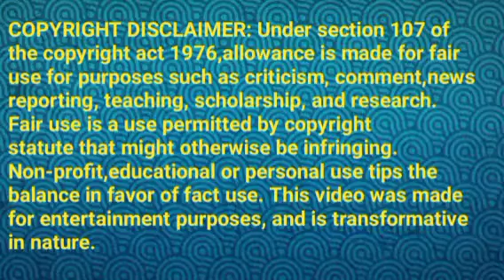சுற்றுலா போக முடிவு பண்ணும் குடும்பம்||BL Review||24 mar